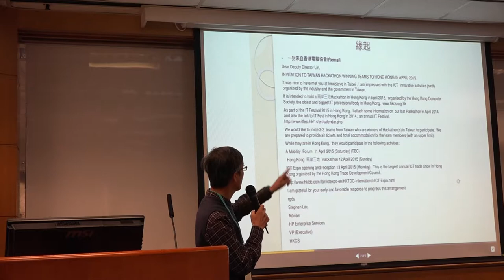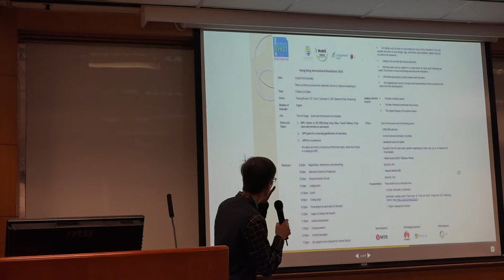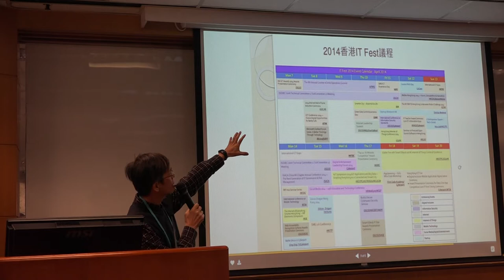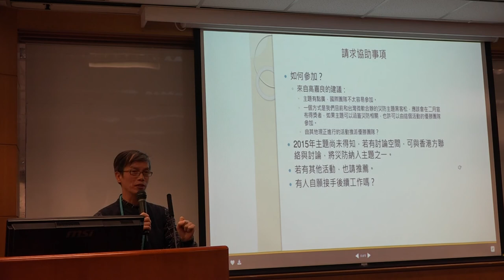g0v tw hackath11n 提案 參加2015香港舉辦的兩岸三地黑客松競賽 第拾壹次開放報禁黑客松